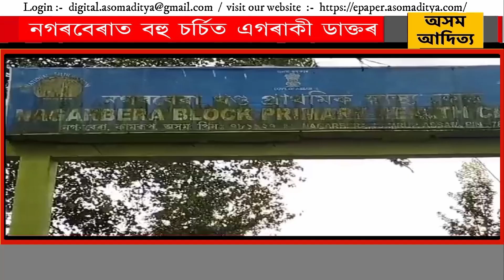নগৰবেৰাত বহু চৰ্চিত এগৰাকী ডাক্তৰ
নগৰবেৰা খন্ড প্ৰাথমিক স্বাস্থ্য কেন্দ্ৰৰ প্ৰসূতি আৰু স্ত্ৰী বিশেষগ্য ডক্তৰ পুলক কুমাৰ ডেকা চৰ্চাৰ শীৰ্ষত